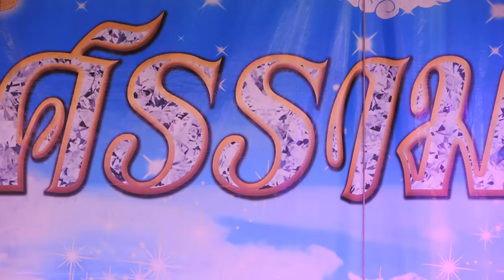ศรราม น้ำเพชร - นุ่น น้ำตาน้องเพ็ญ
วัดโบสถ์ราษฎร์บำรุง จ.ชัยนาท (21 มีนาคม 2560) วิวาห์อลเวง 24